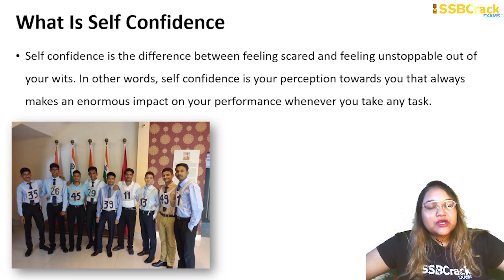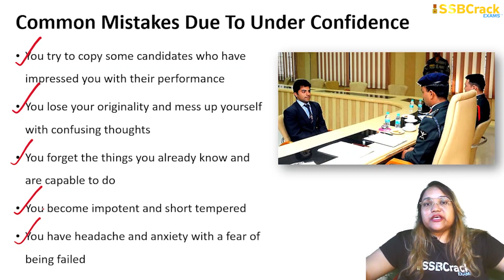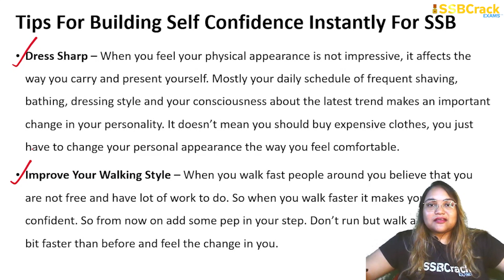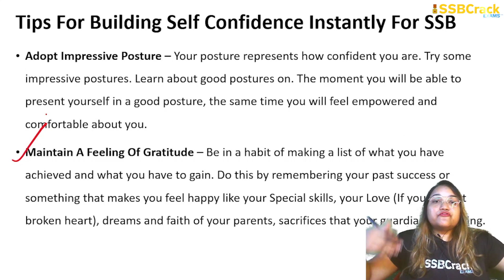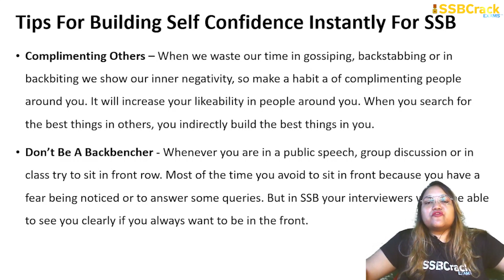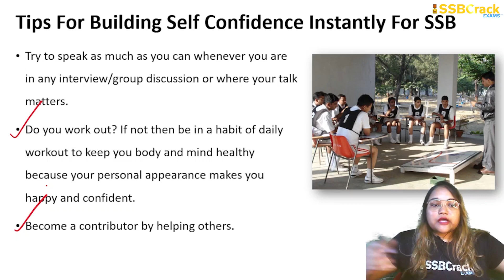Tips For Building Self Confidence Instantly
Feeling Scared?  During an Exam or Interview, so how could you think of becoming a part of Indian Army where brave warriors “Those who don’t think of anything before sacrificing with their life whenever country needs” Oops! But our warriors are not afraid of losing or sacrificing with their life but an Interview makes them. So you are a warrior with lot of potential who is scared of being failed or not getting selected but always dream of a career in Defence/Army but don’t worry we are here with some tips.